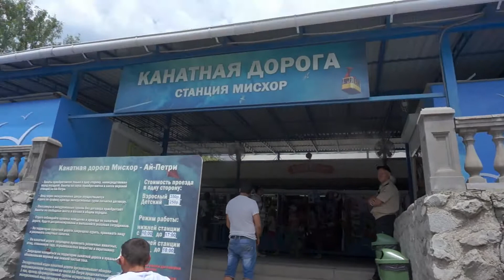VLOG Крым Канатная дорога Мисхор Ай Петри. Crimea. Сableway Miskhor AI Petri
Приключения продолжаются. Сегодня мы поднимемся на Ай-Петри по канатной дороге. Протяженность канатки более 3,5 км. Есть пересадка на станции Сосновый бор. Удивительные впечатления и уникальные ощущения. Наш вердикт – обязательно для посещения.
The adventure continues. Today we will go up to AI-Petri by cable car. The length of the tramway over 3.5 km and There is a transfer station of Sosnovy Bor. Amazing experiences and unique sensations. Our verdict – a must to visit.

Спасибо, что смотрите мое видео!